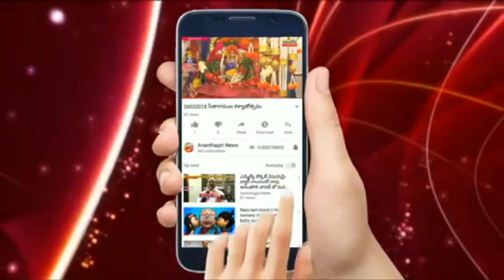ఘనంగా బసవేశ్వర జయంతి వేడుకలు: పాల్గొన్న ఎమ్మెల్యే ఆనంద్